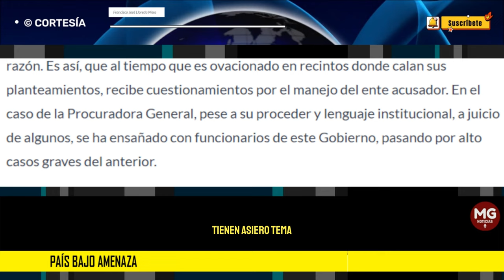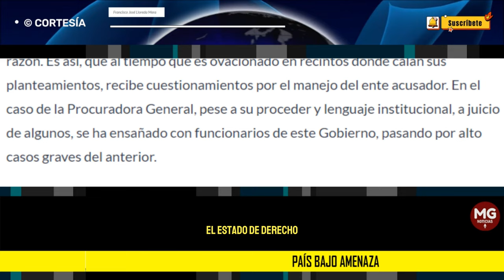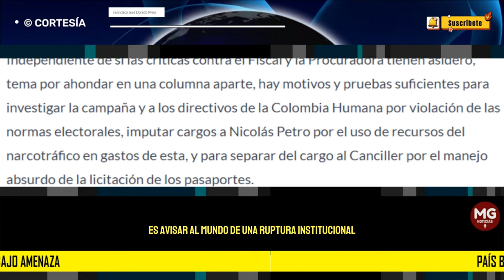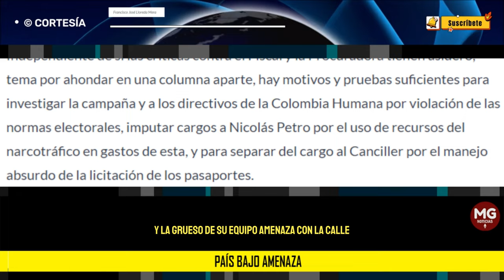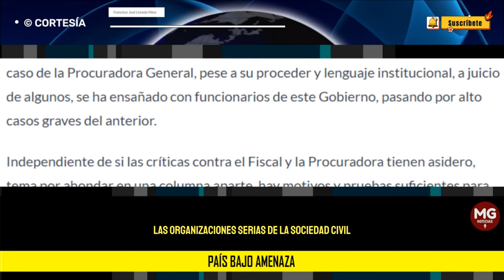PAÍS BAJO AMENAZA 🛑 Francisco José Lloreda Mera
El estilo pendenciero y grandilocuente del Fiscal General causa controversia, con razón. Es así, que al tiempo que es ovacionado en recintos donde calan sus planteamientos, recibe cuestionamientos por el manejo del ente acusador. En el caso de la Procuradora General, pese a su proceder y lenguaje institucional, a juicio de algunos, se ha ensañado con funcionarios de este Gobierno, pasando por alto casos graves del anterior.